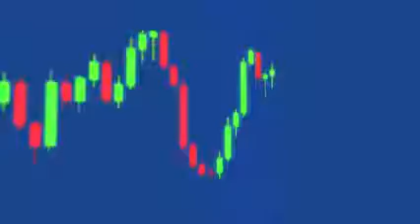180405 FinancialCharts 満吉亮介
180405 FinancialCharts 　満吉亮介